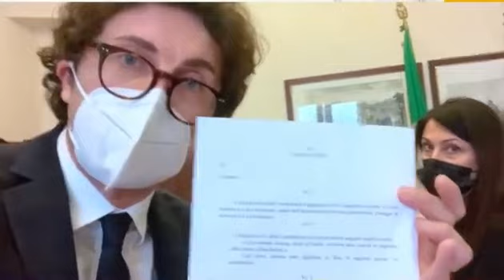Toninelli - Cosa avranno mai fatto di male gli animali ai leghisti? (20.04.21)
- Toninelli - Cosa avranno mai fatto di male gli animali ai leghisti?
Cosa avranno mai fatto di male gli animali ai leghisti?
Gianluca Perilli Alessandra Maiorino (20.04.21)